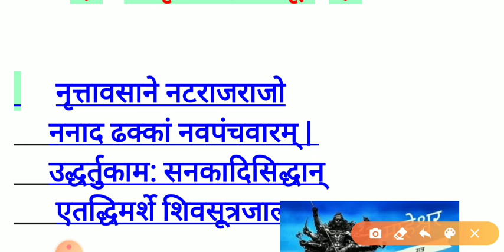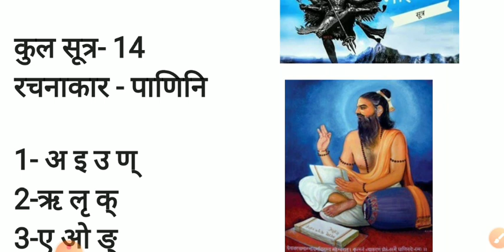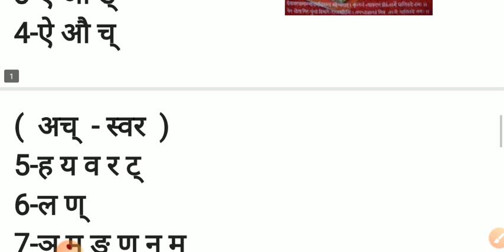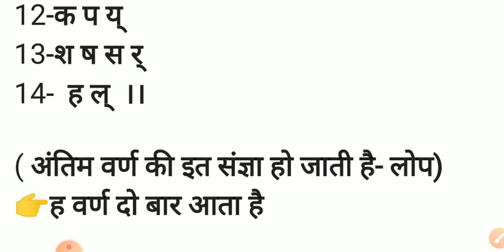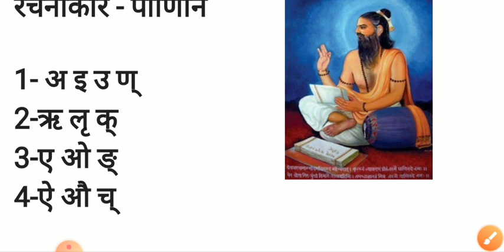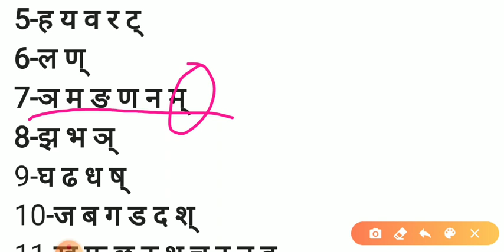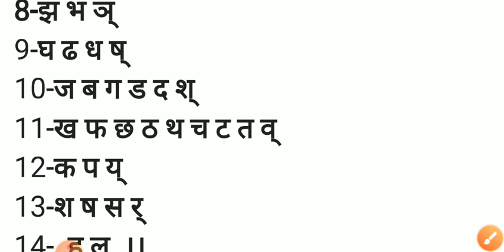संस्कृत माहेश्वर सूत्र Trick | for CTET_2020 DELED BED KVS DSSSB All TET/sanskrit | BY MANU VERMA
In this video, we'll be discussing    for CTET exam 2020

Free BOOKS📚📚📚 Notes 📝📝 PDF पाने के लिए Teligram CHANNEL join करें 👇👇👇
Teligram channel-

CTET CLASS/CTET PREPARATION/CTET PREPARATION IN HINDI/CTET BEST CLASS/
CTET PEDAGOGY/CTET
ctet2020examdate
ctet2020kabhoga
ctet2020

CTET Maths_And_Maths

CTETHINDI_SIKSHAN AND_HINDI
CTET SANSKRIT_SIKSHANA_
CTET English_And_English_Pedagogy
CTET CHILD_PSYCHOLOGY

100/CTET PREPARATION IN HINDI # CTET

IN HINDI/CTET BEST CLASS /CTET
PEDAGOGY

CTET Primar_ TOP_100 maths
CTET_Junior_TOP_100 maths
CTET-2020_Courses
CTET 2020_live_classes
CTET_2020_syllabus Junior_TOP_100
CTET 2020_news
CTET 2020_exam_date

exam_syllabus_CTET 2020
exam_form_date_CTET_2020
exam_date_in_hindi
first TOP_100_ka_syllabus
CTET_2020_form_online_date
CTET_2020_syllabuus
CTET 2020_questions

CTET 2020_hindi_ka_syllabus

PEDAGOGY

PEDAGOGY

ctet maths
ctet hindi
ctet evs
ctet evs pedagogy
Sanskrit for ctet
sanskrit pedagogy for ctet
sanskrit
sanskrit tag words
ctet sanskrit
ctet cdp
psychology for ctet
ctet psychology
cdp pedagogy for ctet
sst for ctet paper2
ctet English
ctet English pedagogyctet previous year questions

2020 BESTMaths_And Maths_Pedagogy

2020BESTMaths_AndMaths_Pedagogy

best class/CTET 2020 pedagogy/CTET

BESTBIOL0GY pedagogy/CTET 2020

BESTMaths_And Maths_Pedagogy

pedagogy/CTET BESTBIOLOGY/CTET

BESTBIOLOGY pedagogy/CTET 2020

BESTMaths_And Maths_Pedagogy

class/CTET best class/CTET

BESTBIOLOGY practice/CTET

BESTMaths_And Maths_Pedagogy pedagogy

and practice/CTET 2020 BESTBIOLOGY

pedagogy practice/CTET BESTBIOLOGY

ctetpreparation
ctet2019
evs ncert book class3
paper

Misson ctet 2020